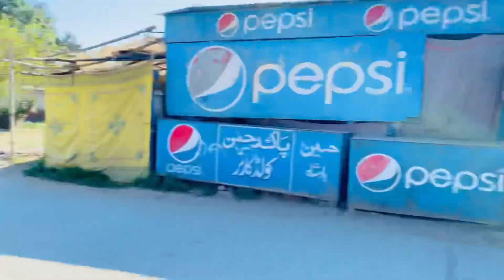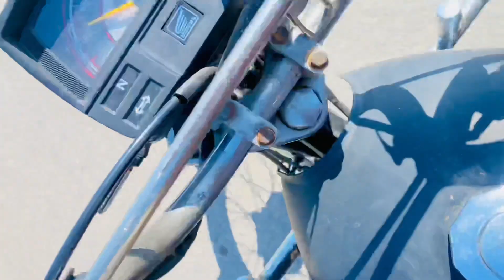Aj PGC valo se Meatup ka mza aya🫂❤️|qila valeo ✌️❣️|tody vlog| Ray Abdul hai blog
Aj ke vlog m bohat mza aya ✌️horselover